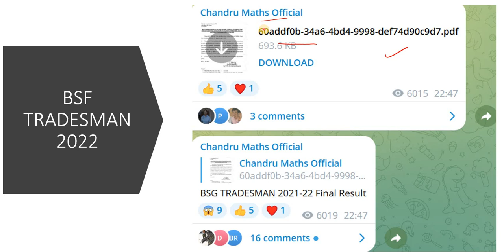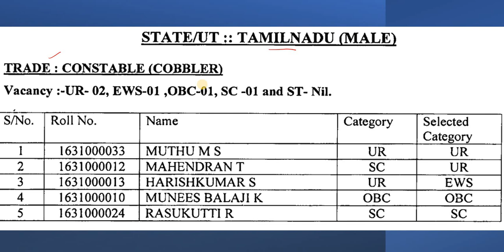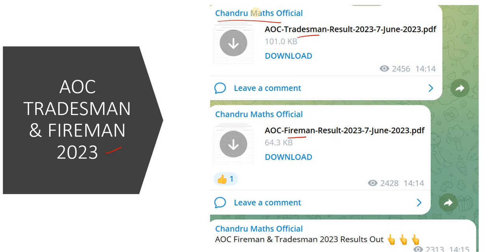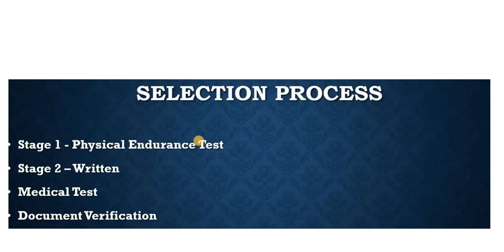LATEST UPDATES - BSF TRADESMAN & AOC FIREMAN & TRADESMAN RESULTS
"Buy Mock Test at Discounted price👇🏻

IB MTS & SA 2023 eligibility in Tamil
INTELLIGENCE BUREAU SECURITY ASSISTANT AND MTS 2023 syllabus in Tamil
INTELLIGENCE BUREAU SECURITY ASSISTANT AND MTS 2023 A2Z information in Tamil
INTELLIGENCE BUREAU SECURITY ASSISTANT AND MTS 2023 notification in Tamil
INTELLIGENCE BUREAU SECURITY ASSISTANT AND MTS 2023 exam date in Tamil
INTELLIGENCE BUREAU SECURITY ASSISTANT AND MTS 2023 study strategy in Tamil
INTELLIGENCE BUREAU SECURITY ASSISTANT AND MTS 2023 preparation strategy in Tamil
INTELLIGENCE BUREAU SECURITY ASSISTANT AND MTS 2023 previous year questions in Tamil
RRB ALP AND TECHNICIAN 2023 previous year cutoff in Tamil
RRB ALP AND TECHNICIAN 2023 selection process in Tamil
RRB ALP AND TECHNICIAN 2023 job profile in Tamil
RRB ASSISTANT LOCOPILOT Tamil
SSC MTS AND HAVALDAR 2023 HOW TO APPLY ONLIN